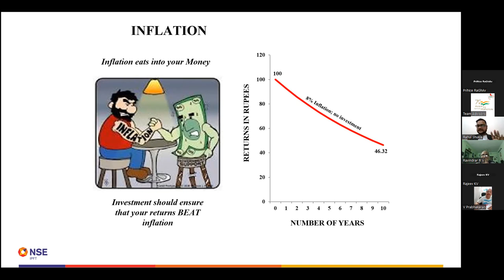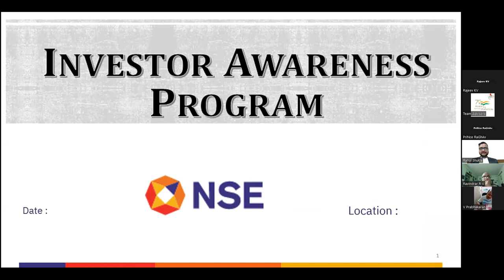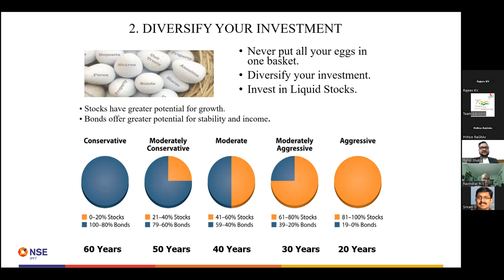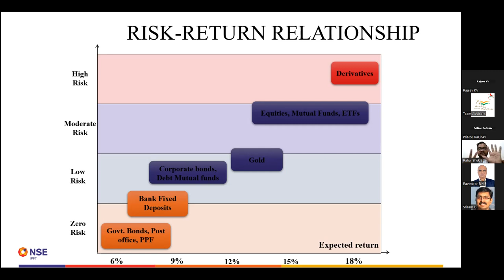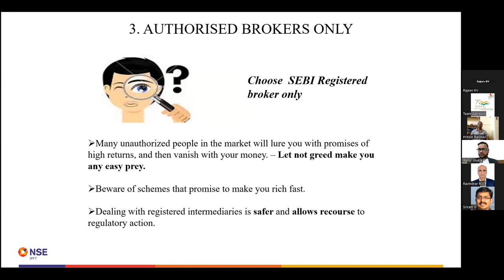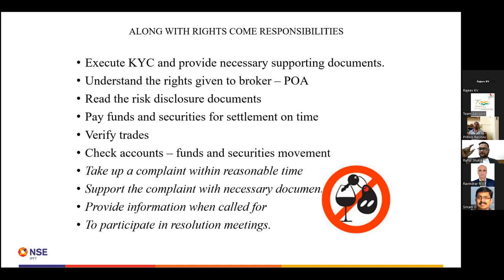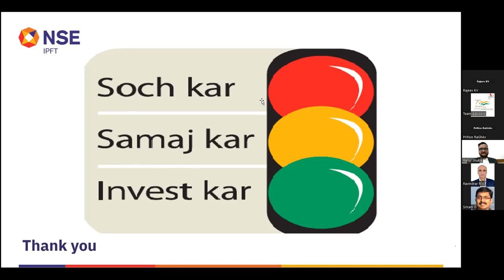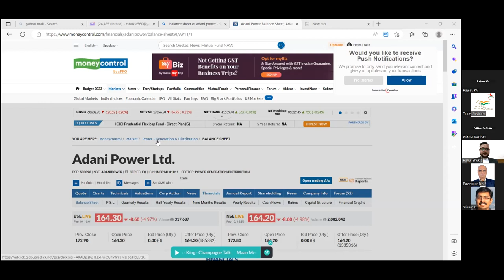Lecture on Wealth Awareness program by Advisors.org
Thanks to Advisors.org for providing such a beautiful session on Wealth Awareness Program. Special thanks to Rahul Shukla Ji